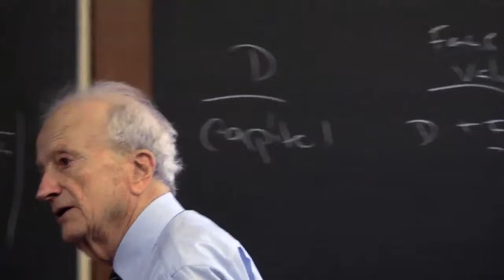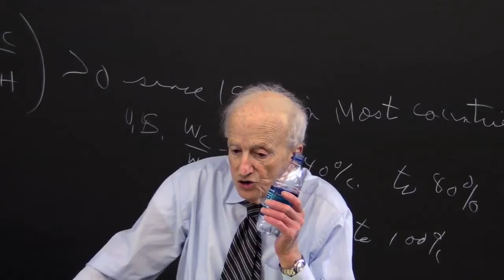EMCIE CAS - EMC Implementation Engineer Content Addressed Storage